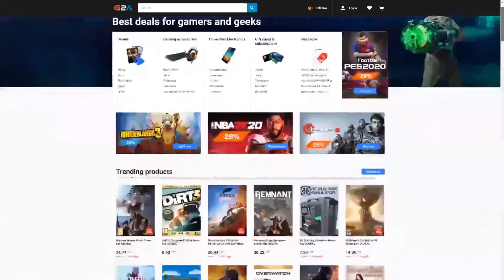OMG I GOT MBAPPE THE BEST PLAYER in FIFA 23 ULTIMATE TEAM!